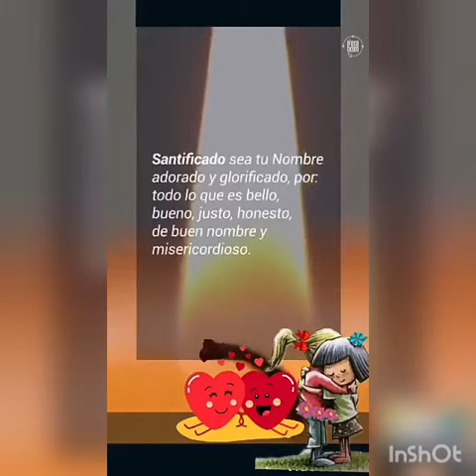Mensaje Para Reflexionar